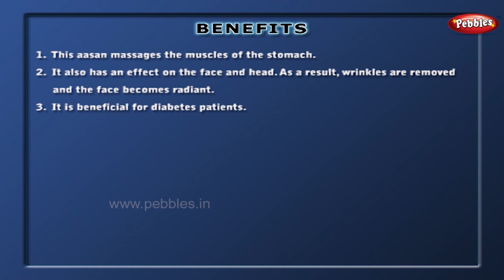YogMudra | yoga for heart diseases & high BP | Yoga for Beginners in Malayalam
Ardha Matsyendrasan Vakrasan | Yoga for heart diseases & high BP in Malayalam